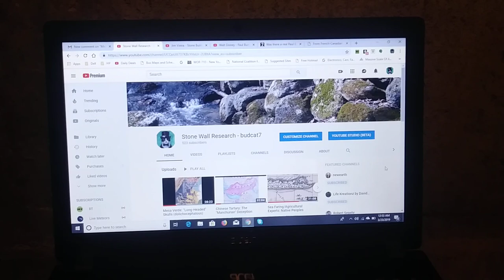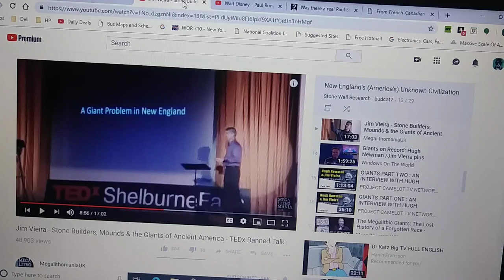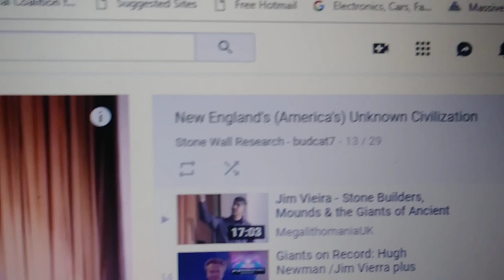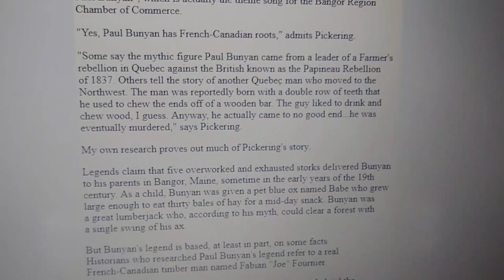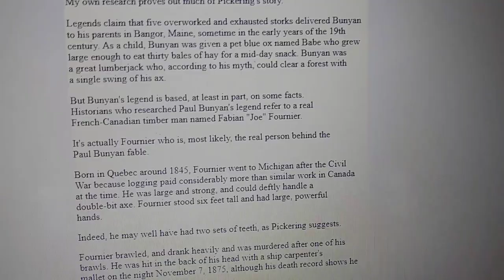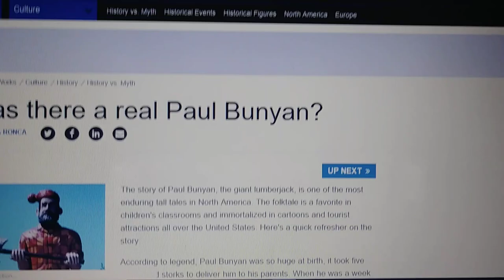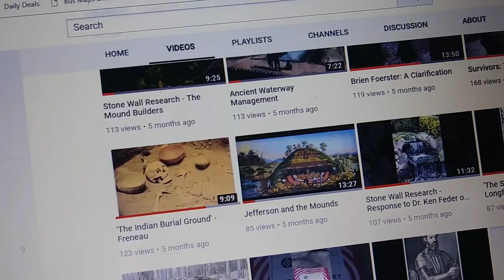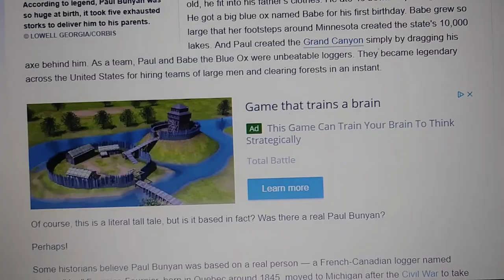Paul Bunyan: Based on A Real "Giant" Person?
In this video I relate the folk tale of Paul Bunyan to the work of Jim Vieira who exposed the long history of the "giants" unearthed in the New England area of which many had "double rows of teeth". It just so happens that there was an actual person Fabian "Joe" Fournier who was of Franco-American heritage from the Portland Maine area who was a "large" man with very large hands who could handle an ax like a buzz saw. and had "double rows of teeth"...OK so like I say in the video, you do with that what you want.